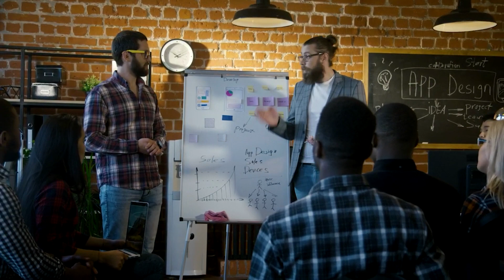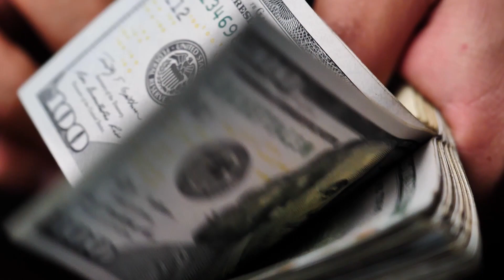Daigdig ng mga Panaginip (The Dream World): FISH